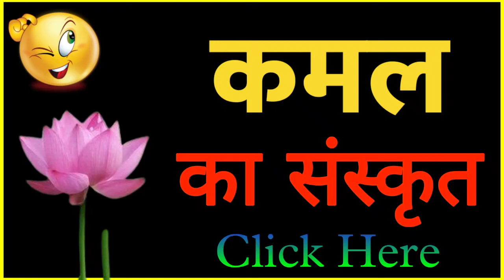KAMAL ko sanskrit mein kya kahate hain | KAMAL को संस्कृत में क्या कहते है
Title :-

1 :- KAMAL in sanskrit
2 :- sanskrit of KAMAL
3 :- KAMAL का संस्कृत
4 :- KAMAL का संस्कृत क्या है
5 :- KAMAL का संस्कृत क्या होता है
6 :- KAMAL का संस्कृत क्या होगा
7 :- KAMAL को संस्कृत में क्या कहते हैं
8 :- KAMAL को संस्कृत में क्या बोलते हैं
9 :- KAMAL ka Sanskrit
10 :- KAMAL ka sanskrit kya hai
11 :- KAMAL ka sanskrit kya hoga
12 :- KAMAL ka sanskrit matlab kya hoga
13 :- KAMAL ka meaning sanskrit mein
14 :- KAMAL ko sanskrit mein kya kahate hain
15 :- KAMAL ko sanskrit mein kya bolte hai